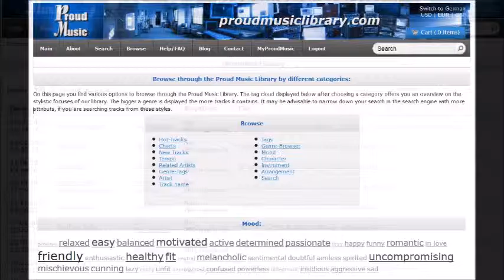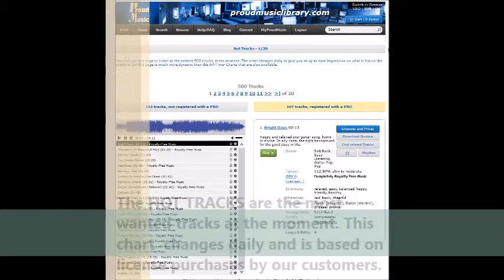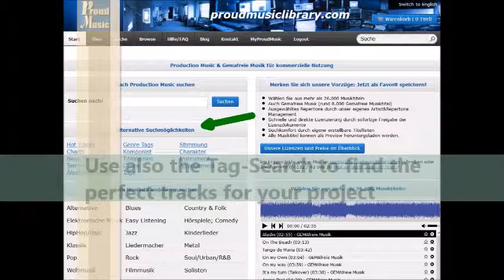creepy machines by DIETMAR HESS - Production Music - PROUD MUSIC LIBRARY - All rights reserved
- PROUD MUSIC LIBRARY - All rights reserved